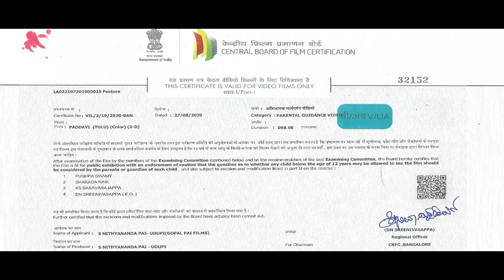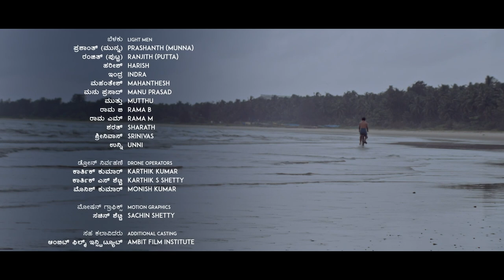Paddayi | ಪಡ್ಡಾಯಿ | 2017 | Macbeth | William Shakespeare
PADDAYI is a modern-day adaptation of the epic drama, ‘Macbeth’ from William Shakespeare. This version of Macbeth plays out in a tiny village in the borders of mega city. Characters in the film belong to an indigenous community of fishermen. Madhava and Sugandhi are a newly married couple from the fishing community of South India. Their lust for better life and thirst for upward mobility is ignited by the prophecies from the spirit that wander the land. Dinesha, owner of the fleet gives them new dreams and hopes. But when their life was on a new high, Dinesha betrays and takes back what he gave. Now Madhava and Sugandhi are determined for a bitter revenge. They set out on a journey riding the tide of ambition in a boat dotted by their personalities. Sugandhi provokes and Madhava is provoked. Madhava in order to win over his insecurities, defeats his morality. The story soon turns into a tale of murder and regrets. Indeed, earth hath bubbles that play mysterious games!

If you would like to support us, kindly contribute to the film

Book on the making of PADDAYI and the script is available at Akshara Prakashana.

ACTORS

Mohan Sheni, Bindu Raxidi, Chandrahas Ullal, Gopinath Bhat, Ravi Bhat, Sadashiva Dharmasthala, Shrinidhi Achar, Avinash Rai, Mallika Jyotigudde, Vani Periodi, Santosh Shetty, Prabhakar Kapikad

CREW

Producer: Nityananda Pai
Writer, Director: Abhaya Simha
Cinematography: Vishnuprasad P
Editor: Prashant Pandit
Sound Design: Jamie DSilva, Shishira K.V
Sound Mixing Engineer: Krishnanunni N Raveendran
DI Colorist:Tom C Jose
Production Manager: Rajesh Kudla

FILM FESTIVAL CREDITS